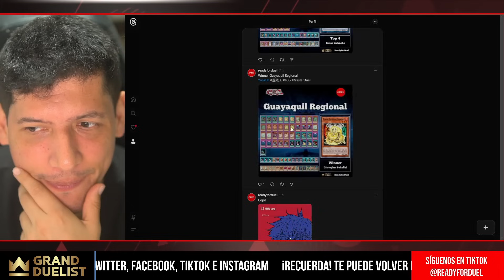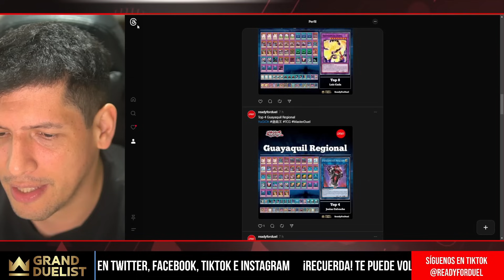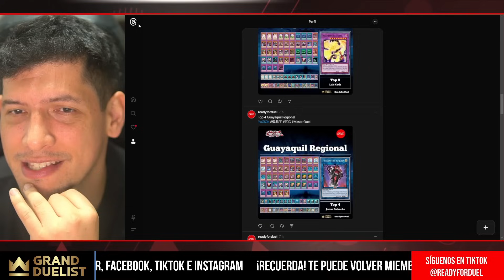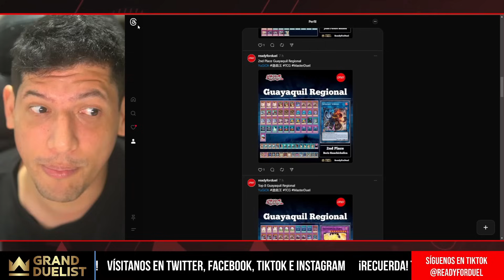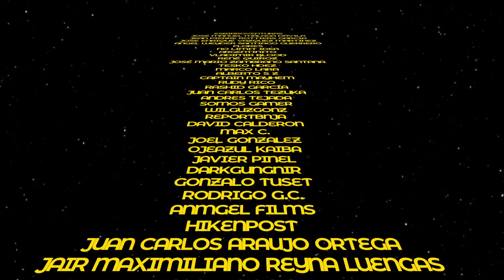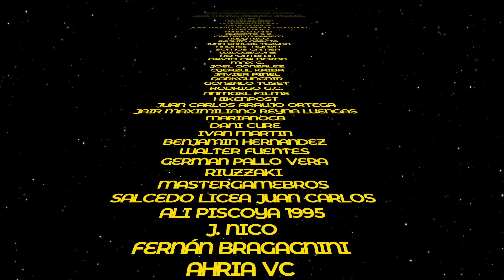¡Tenpai es el deck para el futuro!/ Análisis del Metagame °17